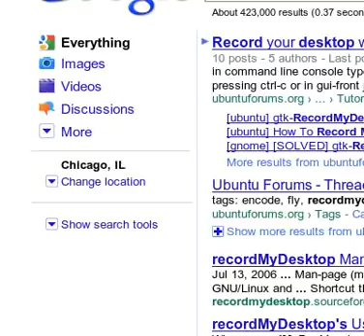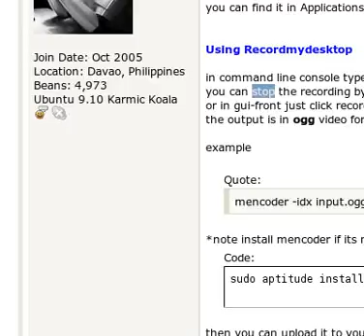r u ok?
ur ok
miao miao i am a cat